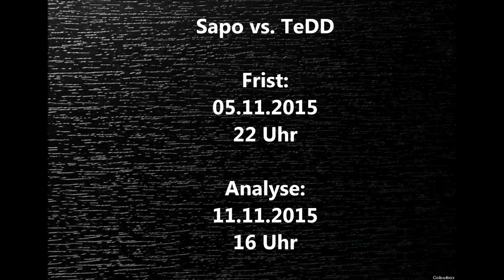[MDB] Finale Info´s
Die Info´s zu den letzten Battle´s dieser Staffel.

Battle um Platz 3
Sapo vs. TeDD

Finale
Dyas vs. Klix

Hintergrund Beat:
Tune Seeker - Epic Sick Soulful West Coast Rap Beat Hip Hop Ins